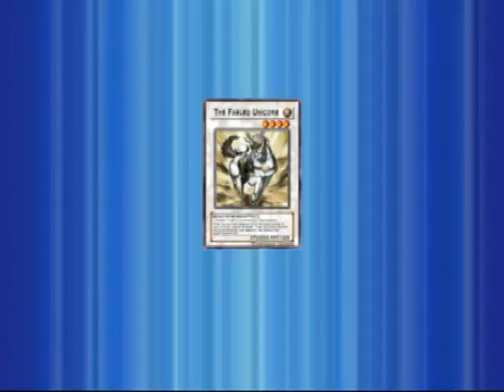Yu-Gi-Oh! Online 3 - I got totally annihilated!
I was trying to get a fun duel with my CB deck, then I met this person. First I though it was a regular Fabled Deck until I saw Jar of Greed, after I saw Jar, I knew I didn't stand a chance, therefore I played strangely. Enjoy. xD